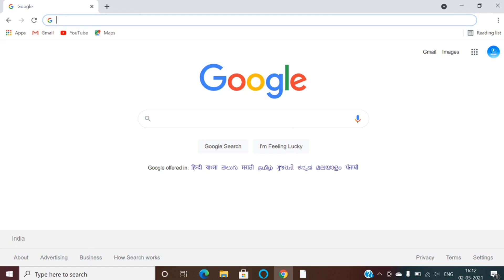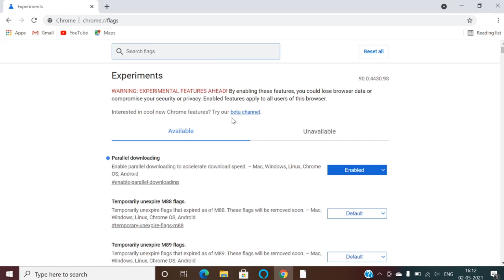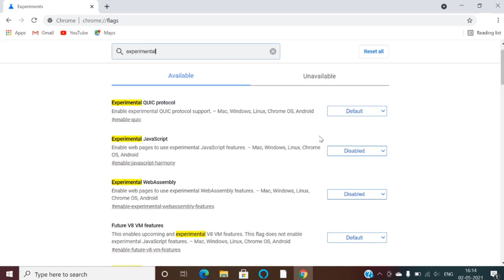IMPROVE DOWNLOAD SPEED OF GOOGLE | IN JUST 4 STEPS | BY REOTECH